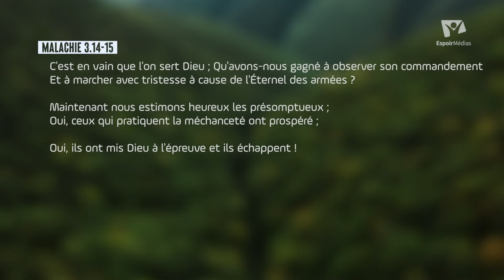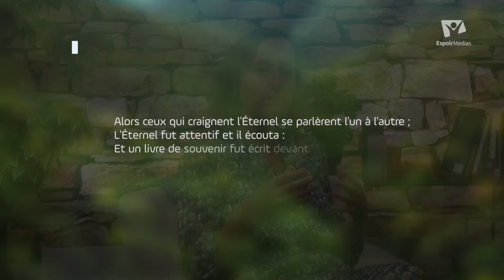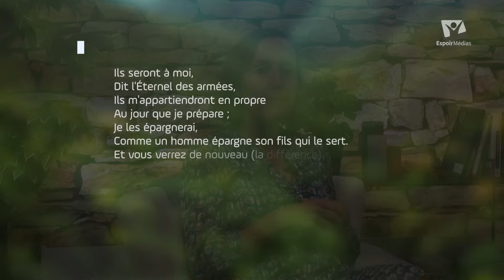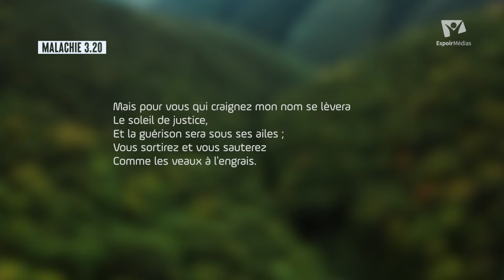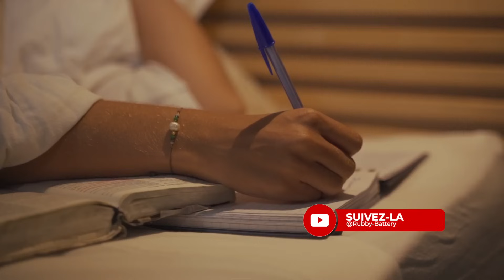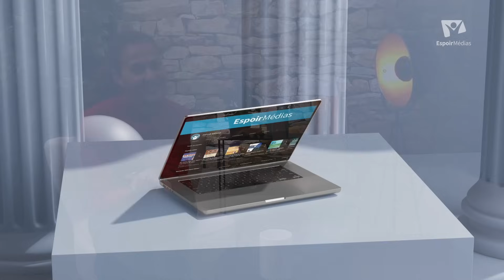Le soleil de la justice | Bon Sabbat Chez Vous S6E20 | Avec Daniela Gelbrich et Thaïs Muller